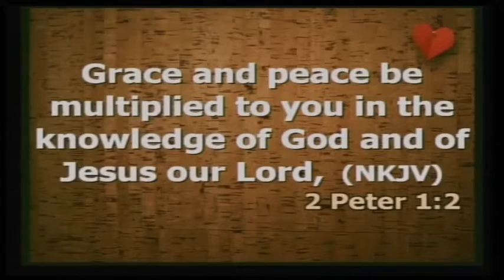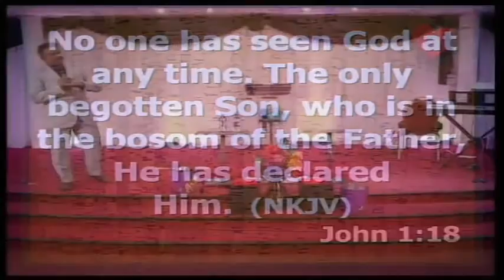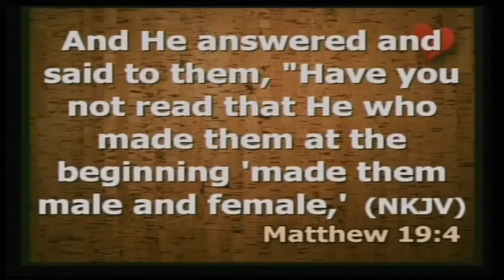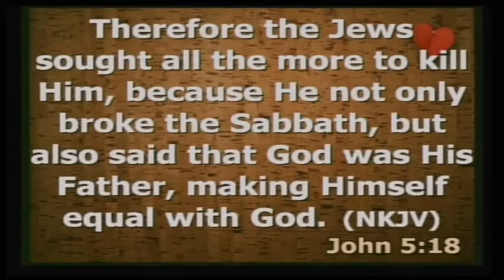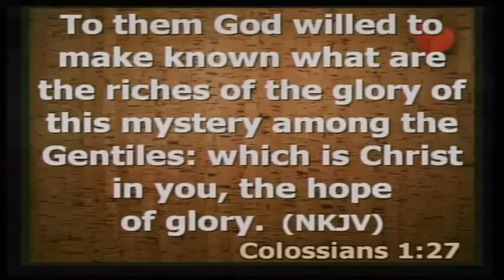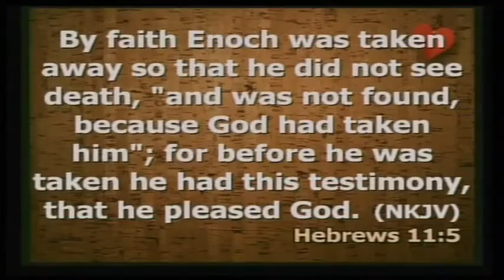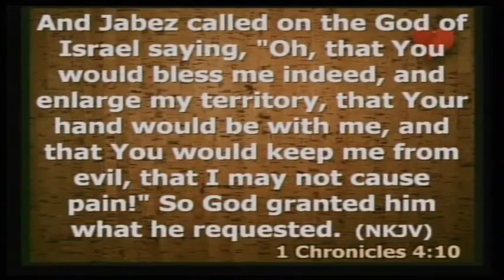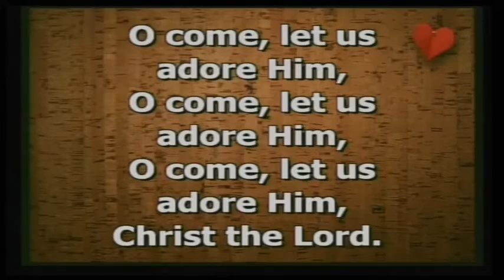2016 Annual Convention - Ministry of Jesus, Dublin, Ireland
2016 Annual Convention, Ministry of Jesus, Dublin, Ireland
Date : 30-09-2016